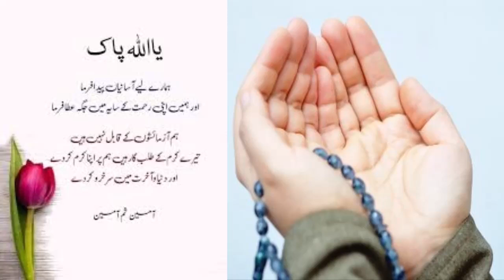today gold closing rate |today gold closing rate in pakistan |latest gold price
today gold closing rate, today gold market closing rate in pakistan ,gold closing rate, today gold rate, today gold price
 Revealing the current closing prices for 24k, 22k, 21k, and 18k gold.

gold price today in pakistan live,live gold price in pakiatan,

gold price today, gold rate today pakistan, gold rate, 24k gold price today in pakistan, gold price, gold rate in hyderabad today,
    gold price today in india, gold price today news, gold price today in bangladesh,
    breaking news, gold price updates, gold rate today,news gold rate today,aaj gold rate,today gold rate in pakistanper tola,
    increase gold price,gold price today, gold price in saudi arabia today, gold price prediction, gold price today, gold price updates, breaking news,
    gold rate today, gold rate today in pakistan, gold rate prediction, pakistan news live, breaking news, urdu news,
    24k gold price in pakistan today, gold rate in pakistan today gold price 24k, sonica expert, kia hai aj sone ki keemat, gold rate today in pakistan,
    gold rate in hyderabad today 24k, today gold rate in telugu hyderabad, today gold rate in hyderabad 24 carat per 10 gram, ntv live, telangana news, ntv,
    gold rate today in pakistan per tola 24k, gold rate today in pakistan per tola 2024, gold rate today in pakistan per tola geo news, breaking news,
    gold price updates, pakistan news live,